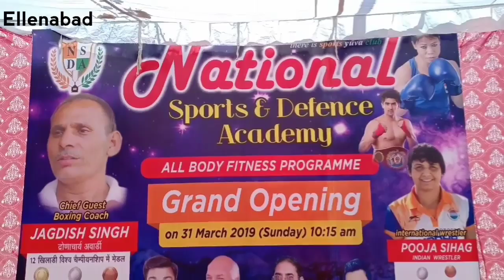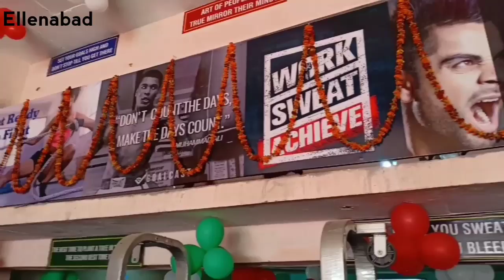चेयरमैन रविन्द्र लढा ने सरेआम बरसाए घूंसे | Channel D | National Sports Academy | Boxing Ring